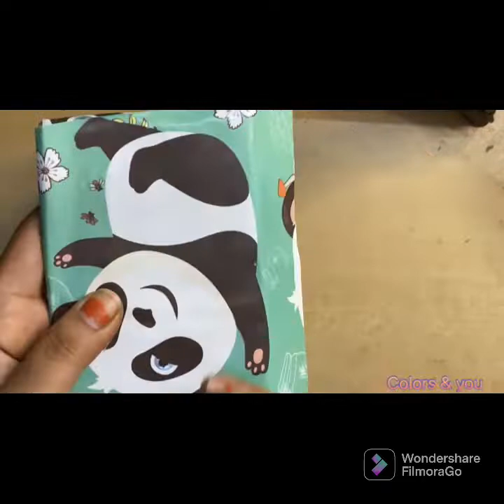DIY organiser/diy organiser box/diy storage boxes/kid’s stuff organiser/cloth organising ideas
Hello friends welcome here,In this video I have shared two diy storage boxes from waste cardboard boxes.I got these Wrapping papers from Amazon online shopping.Thankyou❤️.